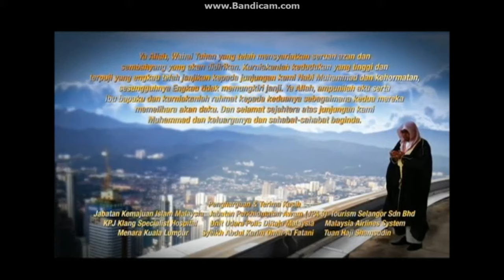Azan Maghrib (TV9 Malaysia)